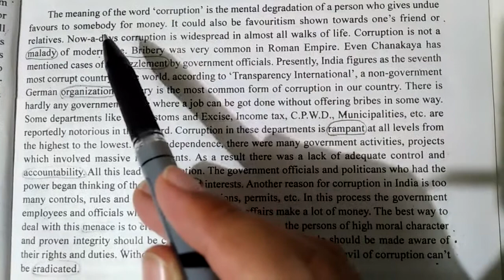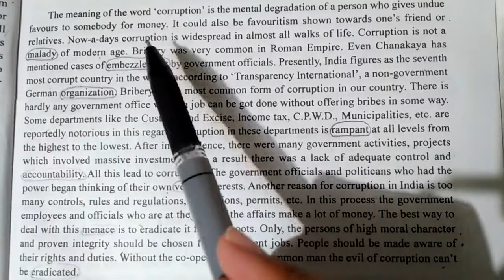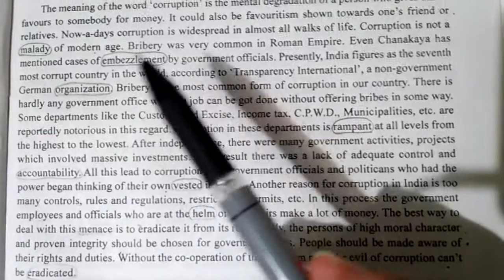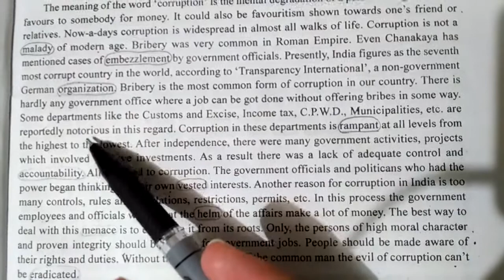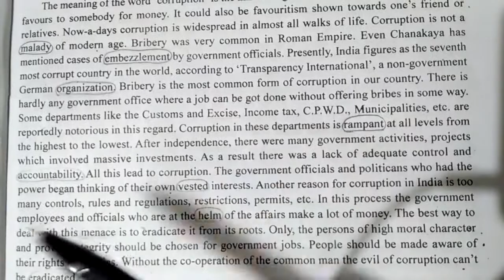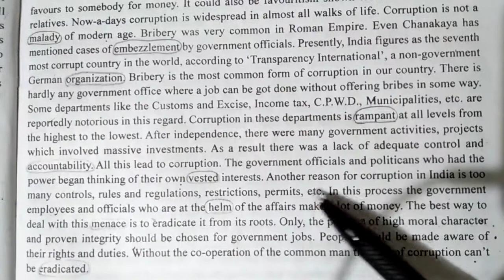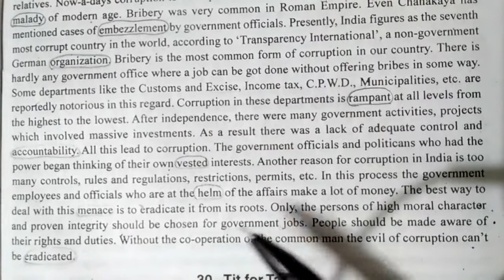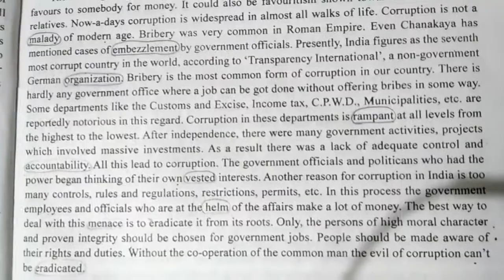Learn English l translation from English to Punjabi l class 11l essay - Corruption in India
Learn English

 translation from English to Punjabi

 class 11

ਅੰਗਰੇਜੀ ਤੋ ਪੰਜਾਬੀ ਅਨੁਵਾਦ

practice daily